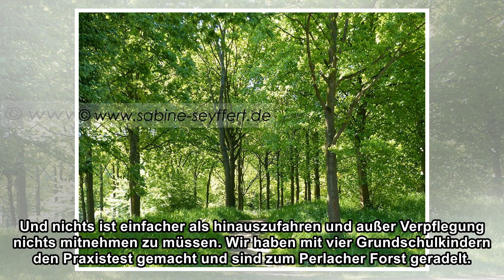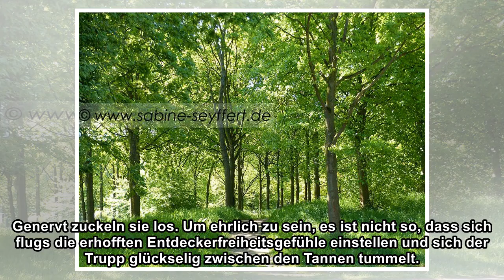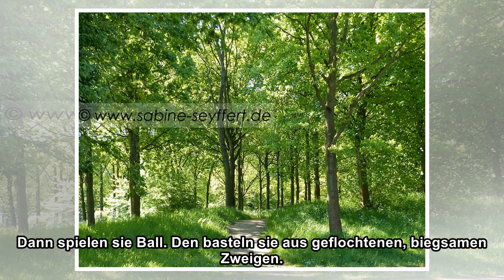Familienausflug ins Grüne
true Endlich keine umständlichen Matschhosen und keine wollige Vermummung mehr. Mit den Temperaturen steigt bei jedem in der Familie die Lust, sich draußen zu tummeln. Wir haben Vorschläge für kleines...